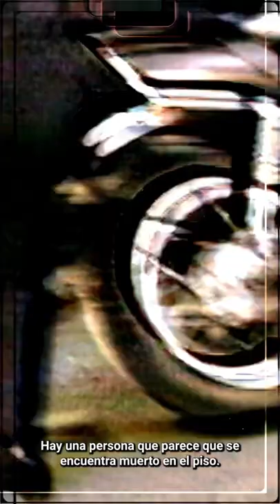¡Mañana, a las 8 p.m! Toda la verdad sobre el secuestro del Urológico San Román. Suscríbanse